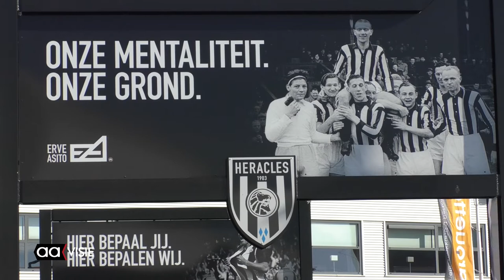Superfan Heracles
Eddy Stuiver vertelt enthousiast over hoe hij naar de match toeleeft en wat een overwinning voor zijn club betekent. Jammer is dat de supporters niet in het stadion kunnen zijn dit keer. De spanning is voelbaar in en rond Erve Asito en bij al de 5.500 supporters die een supporterspakket kwamen afhalen.